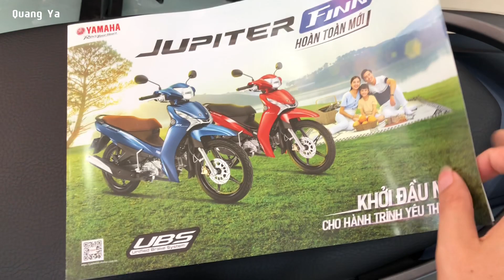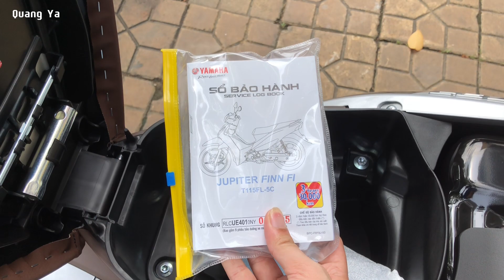Giá Xe Yamaha Jupiter Finn 115cc Mới Nhất Tháng 11/2022 | Quang Ya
Yamaha Jupiter Finn Fi 115cc mới với 2 phiên bản: tiêu chuẩn và cao cấp
- Tiêu chuẩn: đen xám, xanh xám, đỏ đen
- Cao cấp: xanh, vàng, bạc, xám